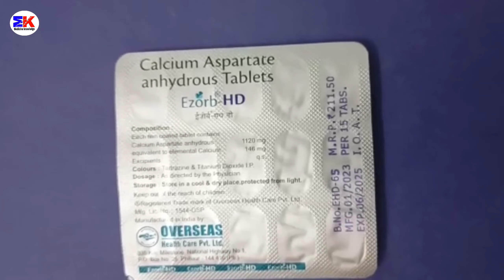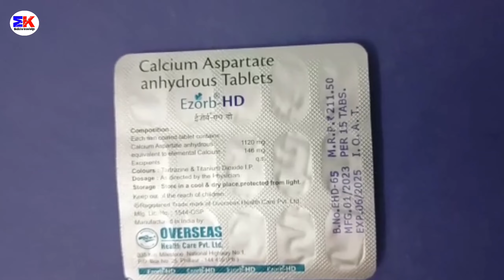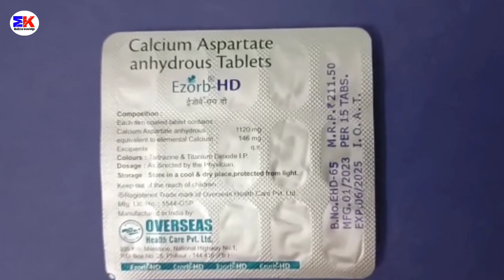Ezorb HD Tablet | Calcium Aspartate anhydrous Tablets | Ezorb HD Tablet Uses Benefits Dosage Review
Ezorb HD Tablet | Calcium Aspartate anhydrous Tablets | Ezorb HD Tablet Uses Benefits Dosage Review in Hindi

kindly note